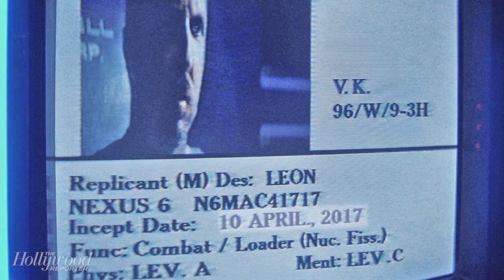'Blade Runner' Timeline Has Been Reached | THR News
It seemed like such a long time into the future when 'Blade Runner' was released in 1982, but today we reached an important date in the classic sci-fi film's timeline.